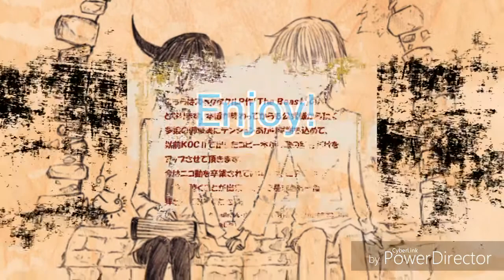[K AMV] Can't help falling in love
This time it's TotsuHiko (Tatara Totsuka X Fushimi Saruhiko) Ship cuz why not
They are just adorable and
I'm so glad I made this ship video

If you like the ship and the song
Here's the link original creator
of the amazing song
and wonderful art

Picture I use
おにく